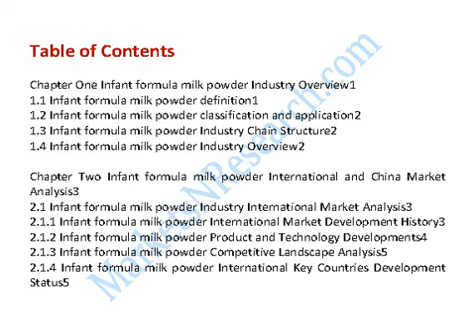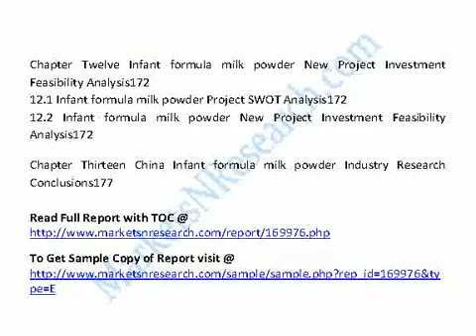China Infant Formula Milk Powder Industry 2013 Market Size, Share, Growth & Forecast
China Infant Formula Milk Powder Industry 2013 Market Research Report

The report firstly introduced Infant formula milk powder basic information included Infant formula milk powder definition classification application industry chain structure industry overview; international market analysis, China domestic market analysis, Macroeconomic environment and economic situation analysis and influence, Infant formula milk powder industry policy and plan, Infant formula milk powder product specification, manufacturing process, product cost structure etc.

Then statistics China key manufacturers Infant formula milk powder capacity production cost price profit production value gross margin etc details information, at the same time, statistics these manufacturers Infant formula milk powder products customers application capacity market position company contact information etc company related information, then collect all these manufacturers data and listed China Infant formula milk powder capacity production capacity market share production market share supply demand shortage import export consumption etc data statistics, and then introduced China Infant formula milk powder 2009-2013 capacity production price cost profit production value gross margin etc information. And also listed Infant formula milk powder upstream raw materials equipments and down stream clients alternative products survey analysis and Infant formula milk powder marketing channels industry development trend and proposals.

In the end, This report introduce Infant formula milk powder new project SWOT analysis Investment feasibility analysis investment return analysis and also give related research conclusions and development trend analysis of China Infant formula milk powder industry. In a word, it was a depth research report on China Infant formula milk powder industry. And thanks to the support and assistance from Infant formula milk powder industry chain related technical experts and marketing engineers during Research Team survey and interviews.

Chapter One Infant formula milk powder Industry Overview1
1.1 Infant formula milk powder definition1
1.2 Infant formula milk powder classification and application2
1.3 Infant formula milk powder Industry Chain Structure2
1.4 Infant formula milk powder Industry Overview2

Chapter Two Infant formula milk powder International and China Market Analysis3
2.1 Infant formula milk powder Industry International Market Analysis3
2.1.1 Infant formula milk powder International Market Development History3
2.1.2 Infant formula milk powder Product and Technology Developments4
2.1.3 Infant formula milk powder Competitive Landscape Analysis5
2.1.4 Infant formula milk powder International Key Countries Development Status5
2.1.5 Infant formula milk powder International Market Development Trend6
2.2 Infant formula milk powder Industry China Market Analysis6
2.2.1 Infant formula milk powder China Market Development History6
2.2.2 Infant formula milk powder Product and Technology Developments7
2.2.3 Infant formula milk powder Competitive Landscape Analysis9
2.2.4 Infant formula milk powder China Key Regions Development Status10
2.2.5 Infant formula milk powder China Market Development Trend12
2.3 Infant formula milk powder International and China Market Comparison Analysis13

Chapter Three Infant formula milk powder Development Environmental Analysis15
3.1 China's Macroeconomic Environment Analysis15
3.1.1 China GDP Analysis15
3.1.2 China CPI Analysis17
3.2 European Economic Environmental Analysis and Impact18
3.3 United States Economic Environmental Analysis and Impact20
3.4 Japan Economic Environmental Analysis and Impact23
3.5 Global Economic Environmental Analysis and Impact24

Chapter Four Infant formula milk powder Development Policy and Plan26
4.1 Infant formula milk powder Industry Policy Analysis26
4.2 Infant formula milk powder Industry News Analysis29
4.3 Infant formula milk powder Industry Development Trend30

Chapter Five Infant formula milk powder Manufacturing Process and Cost Structure36
5.1 Infant formula milk powder Product Specifications36
5.2 Infant formula milk powder Manufacturing Process37
5.3 Infant formula milk powder Cost Structure Analysis37
5.4 Infant formula milk powder Price Cost Gross Analysis38